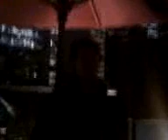Marcus Teague (Deloris) @ Cookie Rooftop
Crappy mobile footage of Marcus playing in front of some very obnoxious suits in Melbourne. The tapping you can hear around two thirds of the way through is from one particularly fat suit bashing his plastic cup on the bar demanding service.